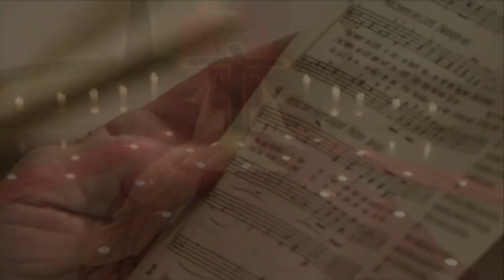Laudate Dominum - Taizé-Gebet in Stuttgart St. Elisabeth Taize Song